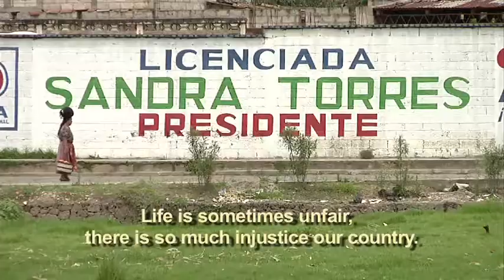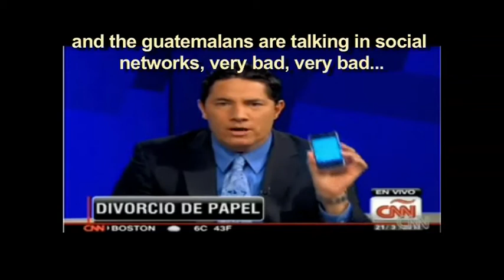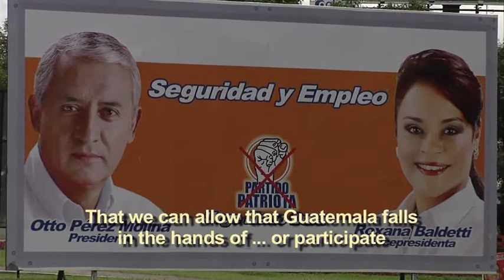Trailer/Sticker 3 min SANDRA - PORQUE? Sandra Torres. ENGL SUBT.mp4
EL PELÍGRO NO ES SANDRA.
El verdadero enemigo no es Sandra: es la intolerancia, la pobreza, la corrupción, el narcotráfico, y una larga lista de males que aquejan a nuestro país. Guatemala tiene que prepararse de mejor forma para el futuro, ya que si vemos con detenimiento, el caso Torres sólo es un episodio más de una larga lista de atentados contra la democracia en Guatemala.

SANDRA - first woman to become President of Guatemala? A tenacious struggle for social reforms in a violent country. Slandered in the mass media for her social commitment. Her candidacy declared invalid...